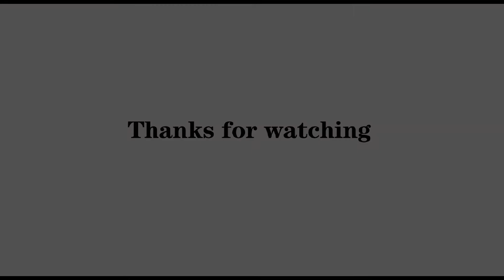Product Review:DNT 10Pcs Twist Socket Set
The twist socket is designed specially for easily removing, these sockets grip lock nuts that threaded or wedge style sockets can't touch. Will remove virtually every lock nut on the market. and for the removal of damaged nuts , screws and bolts.  Suitable for use with Impact Guns, Air Ratchets, Breaker Bars, Reversible Ratchets, Spanners etc